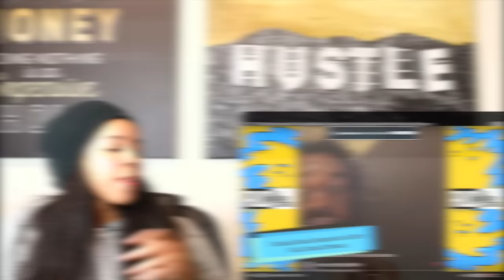Kodak Black CRASHES OUT After Leaving Kai's Stream and CLAPS BACK at Fans | Reaction